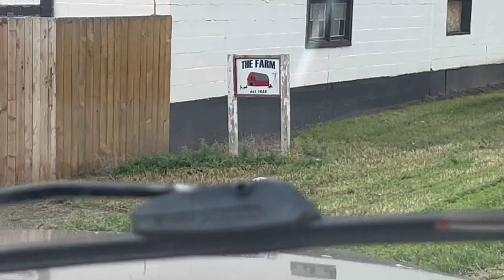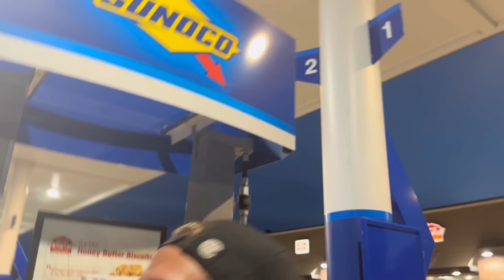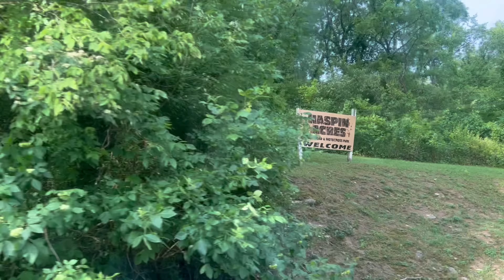1980’s Marketplace Barn Find! (Revival to Ripping)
Never can pass up a chance to bring a ol’ wheeler back to life. Trike fest video is coming this Thursday baby!